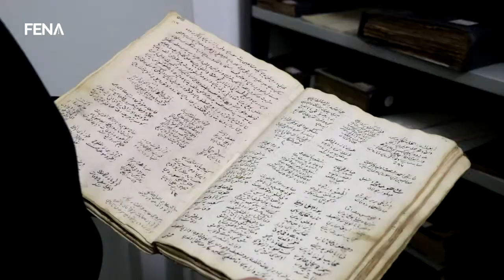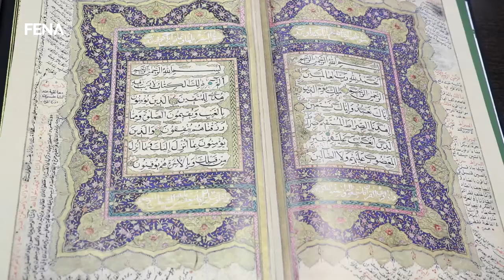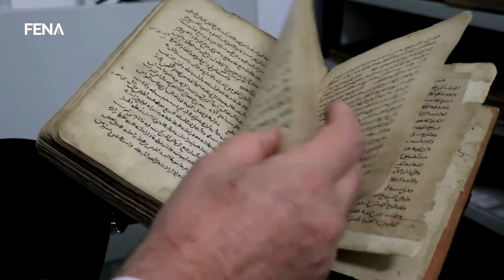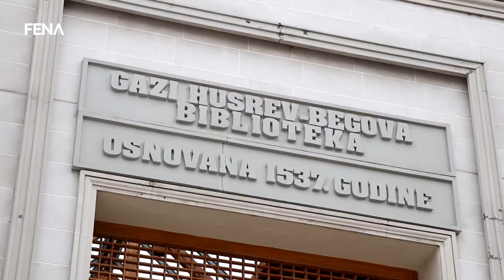Lavić: Rukopisna zbirka GHB naše je pamćenje u posljednjih 500 godina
SARAJEVO, 18. novembra (FENA) - Upis u registar Memorija svijeta UNESCO-a Rukopisne zbirke Gazi Husrev-begove biblioteke još jedan je doprinos njenoj afirmaciji kao depozitoriju bošnjačkog pamćenja na ovim prostorima, jer ona predstavlja zaista naše pamćenje u posljednjih 500 godina - ocijenio je u intervjuu za Fenu direktor Gazi Husrev-begove biblioteke Osman Lavić.